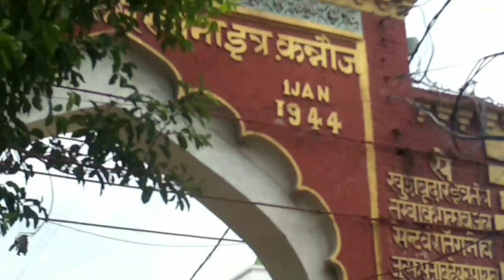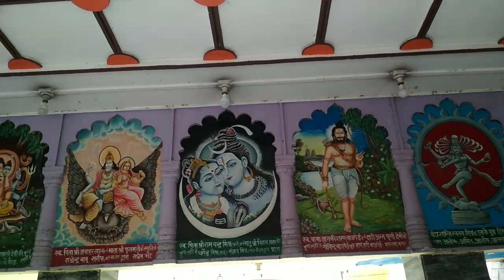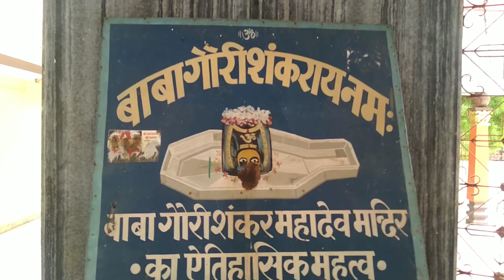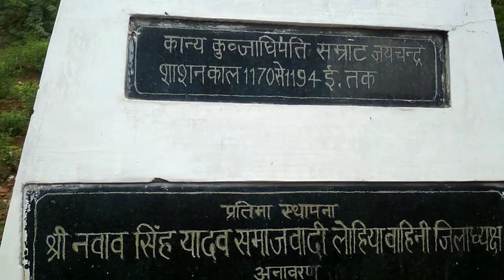Kannauj Ke Raja Jaichand Ka Fort || राजा जयचंद्र का किला || Perfume City Kannauj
राजा जयचन्द्र का किला अब पूरा ढह गया है

सन 1470 से 1494 तक राज्य किया दिल्ली के राजा पृथ्वीराज चौहान हुआ करते है बात उस समय की है ।।